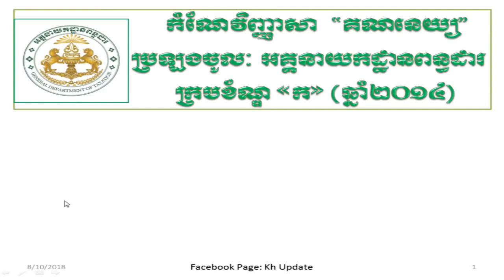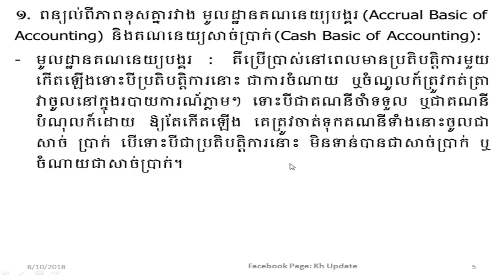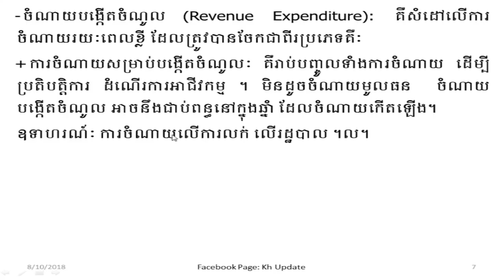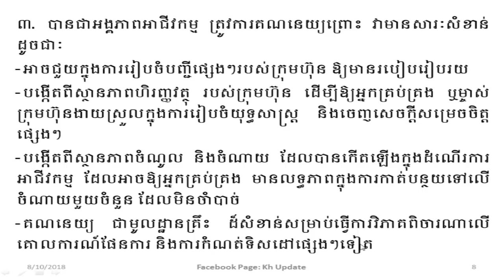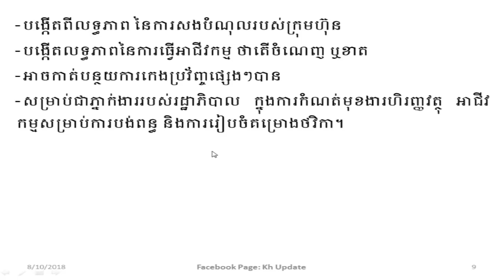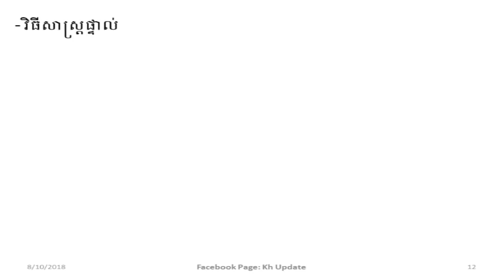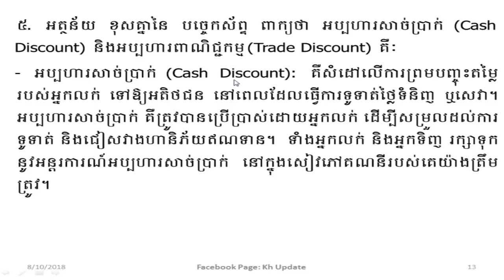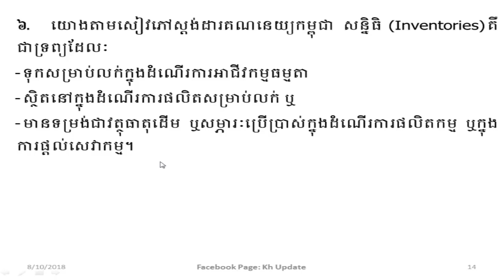កំណែវិញ្ញាសាគណនេយ្យ ប្រឡងចូលអគ្គនាយកពន្ធដារ Accounting #1 | GDT Exam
សូមចុច Like Facebook Page Kh Update ដែលផុសពីការប្រឡងចូលក្របខ័ណ្ឌរដ្ឋ ដូចជាប្រឡងគ្រូកម្រិតបរិញ្ញាបត្រ ឯកទេសសេដ្ឋកិច្ច ពន្ធដារ ក្រសួងសេដ្ឋកិច្ច និងហិរញ្ញវត្ថុ
សូមចូលទៅកាន់គេហទំព័រ Kh Update ដើម្បីទទួលបានព័ត៌មាន ដំណឹង អត្ថបទល្អៗ និងឯកសារផ្សេងៗ ទាក់ទងនឹងការកម្សាន្ត គំនិតអាជីវកម្ម និងសហគ្រិន សេដ្ឋកិច្ច និងហិរញ្ញវត្ថុ

Taken video by: OBS Studio
Editor video Program: Sony Vegas Pro 15

Thank for watching and Please don’t forget subscribe Channel YouTube Kh Update to get more videos like, correction of all state’s examination like General Department of Taxation, Ministry of Economy and Finance, Economic Teacher at NIE Cambodia. Moreover We will post some knowledge of Economic and Finance Document, Entrepreneurship idea…
I really love all you guys who always stay with me, Please have Good Luck together,